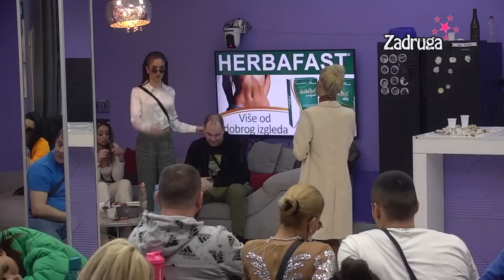Zadruga 6 - Zvezdan osvojio treće mesto - 14.03.2023.